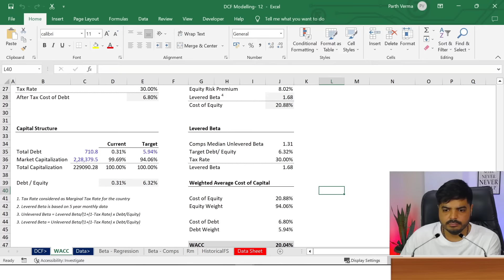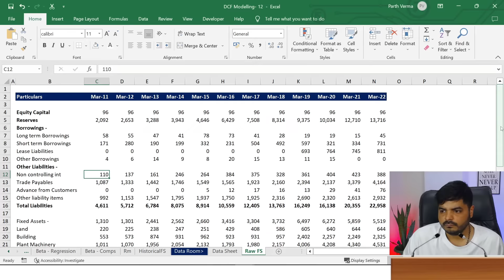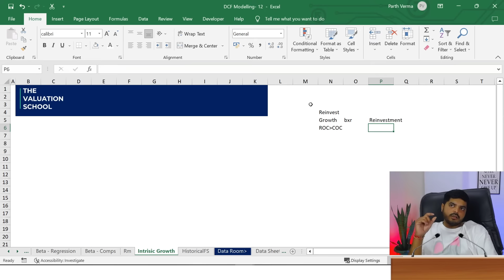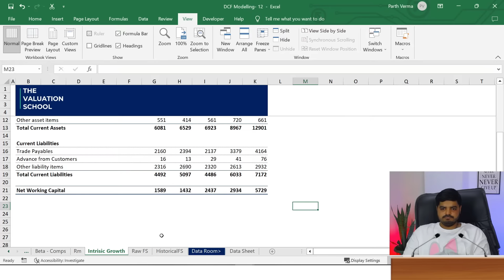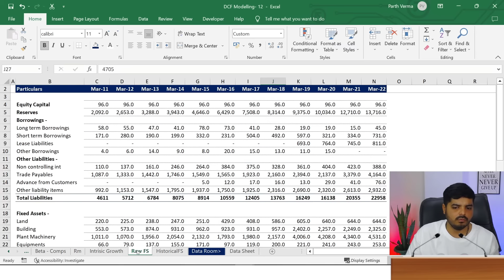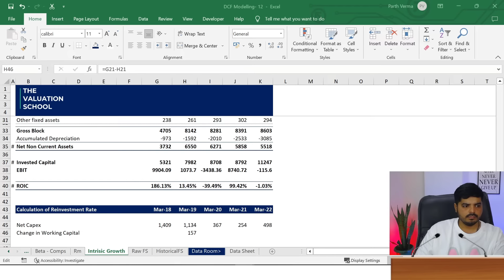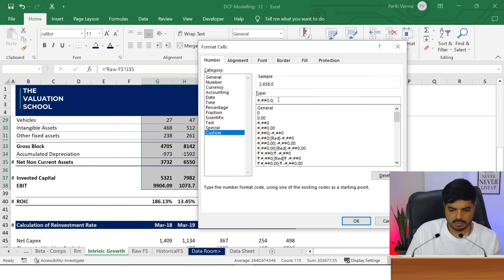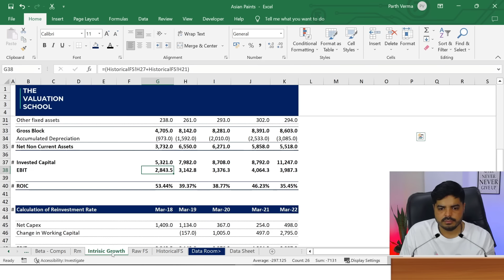Learn Financial Modelling - Step by Step - Session 12 | Growth Rate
In this session of FULL COURSE on FINANCIAL MODELLING in EXCEL; we have covered everything you need to know in FINANCIAL MODELLING as BEGINNER. It covers Sales Forecasting in detail. I will guide you on how to automate forecasting using historical financial statements.

Like our previous session in FULL COURSE on FINANCIAL MODELLING for BEGINNERS, it also breakdown everything in STEP BY STEP manner using LIVE PROJECT or EXERCISE file so you can PRACTICE it while watching this session (link below).

FINANCIAL MODELLING in EXCEL is a crucial SKILL one must learn in order to make a CAREER in INVESTMENT BANKING, EQUITY RESEARCH, VALUATION, and other CORE FINANCE ROLES.

By the end of this course, you will have a STRONG FOUNDATION  in FINANCIAL MODELLING and be able to confidently CREATE FINANCIAL MODELS IN EXCEL to support decision-making in your professional life.

Start your journey towards becoming a FINANCIAL MODELLING EXPERT now!

📛 If you want to join our next LIVE masterclass on Zoom = Join our Whatsapp Channel (TVS Mentoring)